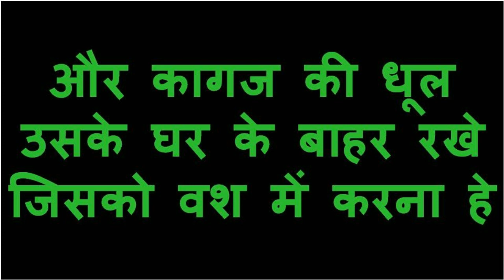बिना मंत्र एक गिलास पानी से सम्भोग वशीकरण होकर रहेगा किसी का बाप असर नहीं रोक सकता